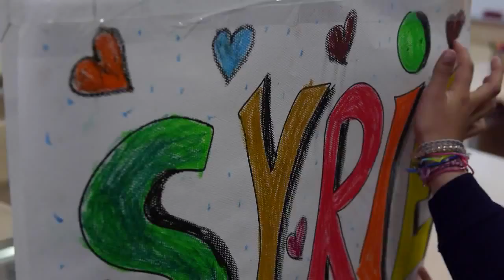▶ TVC French School English YouTube 720p